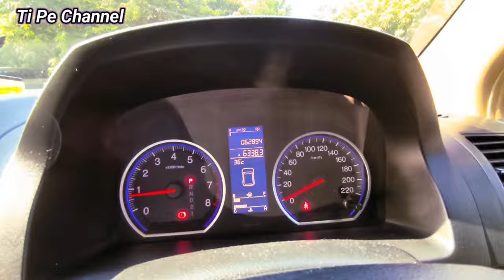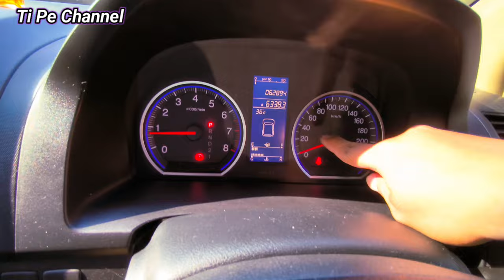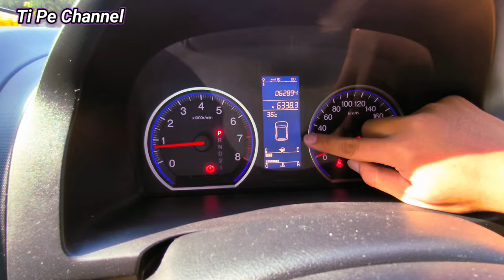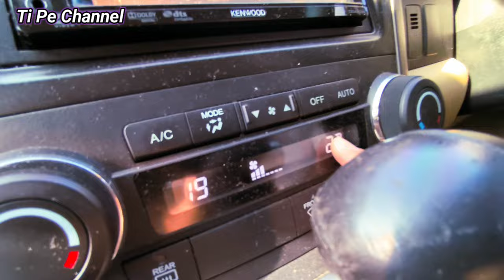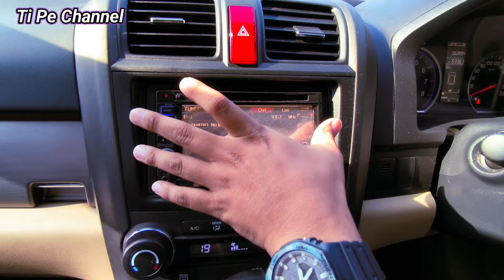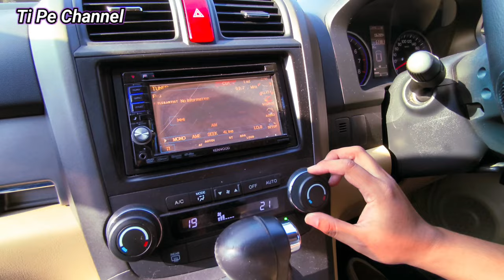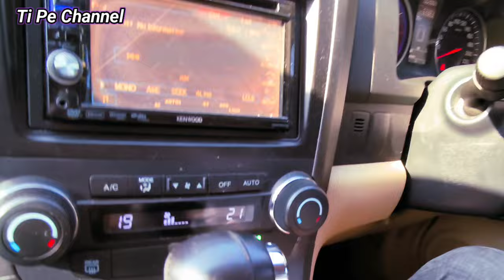HONDA CRV GEN 3 Tahun 2010 | Review & Test Drive